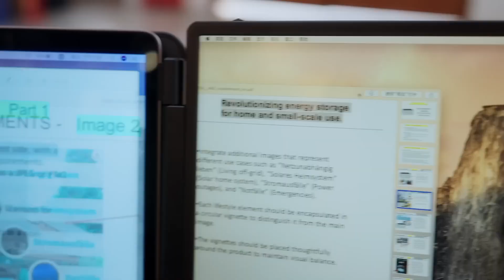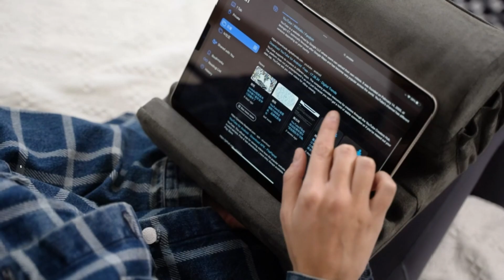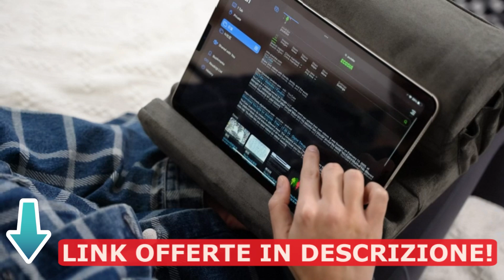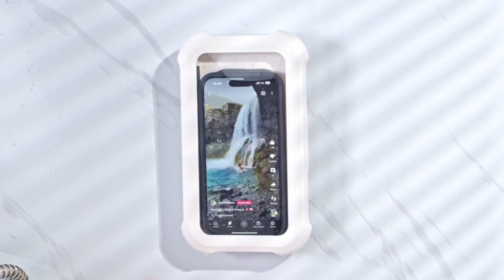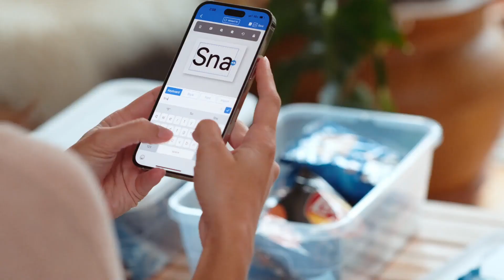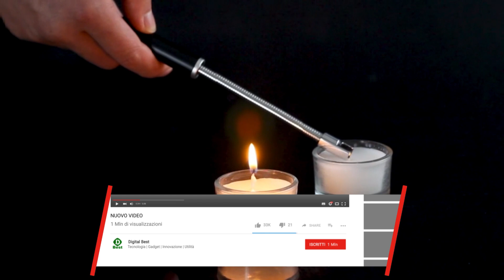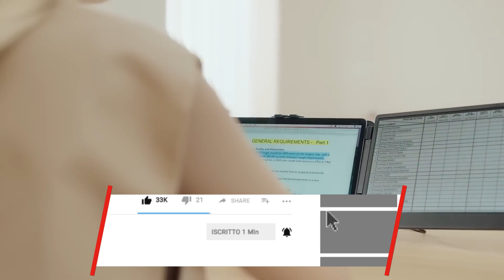10 GADGET più UTILI e INGEGNOSI che TROVI su AMAZON!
⬇️ LINK OFFERTE AMAZON QUI SOTTO! ⬇️
Stendino Salvaspazio ➜
Taglia Patate Elettrico ➜
Monitor Triplo ➜
Accendino Elettrico ➜
Supporto Cuscino ➜
Carrello Pieghevole ➜
Mobili da parete per gatti ➜
Cover Telefono per Doccia ➜
Mini Etichettatrice ➜
Robot Lavavetri ➜

📝 In questa guida all'acquisto abbiamo esaminato e selezionato dieci gadget fra i più utili, comodi e ingegnosi che puoi acquistare su Amazon, basandoci su fattori come l'utilità pratica, la qualità del prodotto, le recensioni e il rapporto qualità-prezzo. Troverai gadget tech e accessori innovativi in grado di portare un impatto positivo nella vita quotidiana.

Raggiungi facilmente le offerte cliccando sui Link corrispondenti che trovi in alto in questa descrizione!

CAPITOLI VIDEO:
00:00 Introduzione
01:14 Stendino Salvaspazio
02:04 Taglia Patate Elettrico
02:47 Monitor Triplo
03:56 Accendino Elettrico
04:28 Supporto Cuscino
05:17 Carrello Pieghevole
06:12 Mobili da parete per gatti
07:16 Cover Telefono per Doccia
07:57 Mini Etichettatrice
08:43 Robot Lavavetri

I contenuti multimediali inseriti in questo video, in buona parte o in toto, sono stati creati appositamente dalle aziende per illustrare e pubblicizzare i loro prodotti. Quindi un certo numero di contenuti del video potrebbero essere stati creati solo a scopo illustrativo.